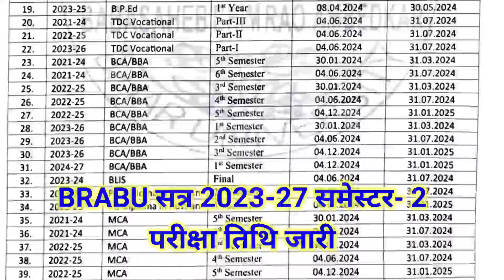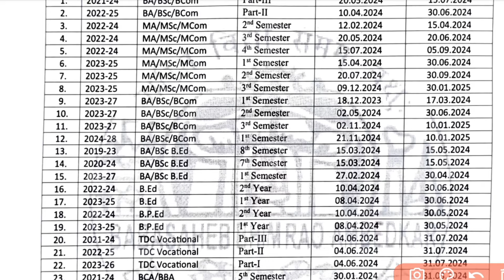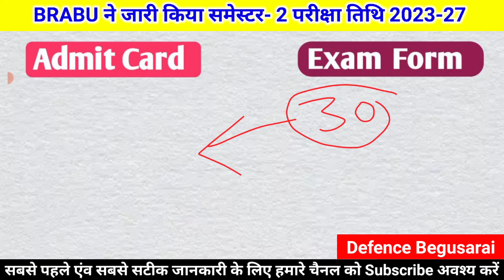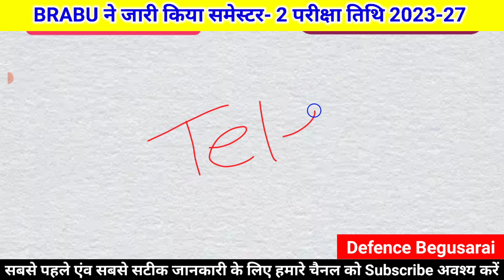BRABU स्नातक 2nd समेस्टर 2023-27 Final परीक्षा तिथि जारी| brabu ug 2nd semester exam date 2023-27